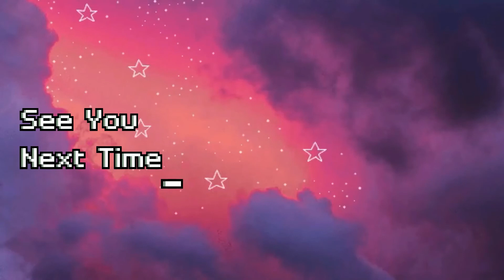Getting Involved On Campus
Joining clubs and organizations is super duper important. Watch this to find out why!